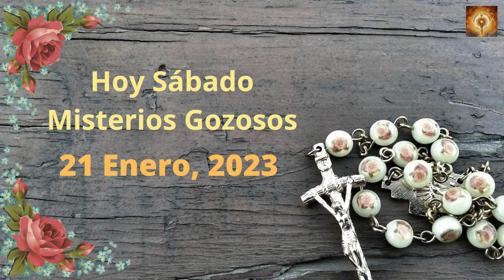Santo Rosario de hoy sábado 21 de Enero Misterios Gozosos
En aquel tiempo, Jesús llegó a casa con sus discípulos y de nuevo se juntó tanta gente que no los dejaban ni comer. Al enterarse su familia, vinieron a llevárselo, porque se decía que estaba fuera de sí.